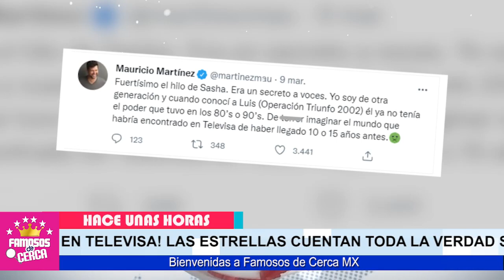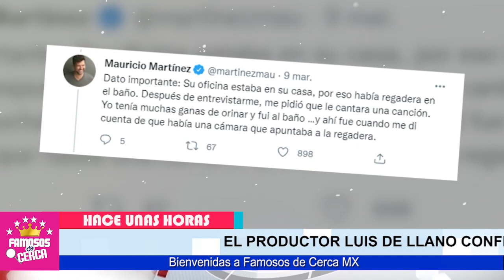🔥😭 𝗦𝗨𝗘𝗟𝗧𝗔𝗡 𝗟𝗔 𝗩𝗘𝗥𝗗𝗔𝗗...!!! Famosos y Artitas Sacan a Luz 𝗟𝗢𝗦 𝗔𝗕-𝗨.𝗦.0𝗦 En Televisa 🔴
Muchas Celebridades estan Destapando Todo Lo Que Estos Productores les Hicieron en el Pasado

 BIENVENIDOS!!!
chismes de farandula
escandalos
De primera mano
noticias
famosos mexicanos
mexico
el gordo y la flaca
estados unidos
farandula 2021
entretenimiento
farandula mexicana
chismes de famosos 2021
ventaneando
famosos
un nuevo dia
espectaculo
Hoy